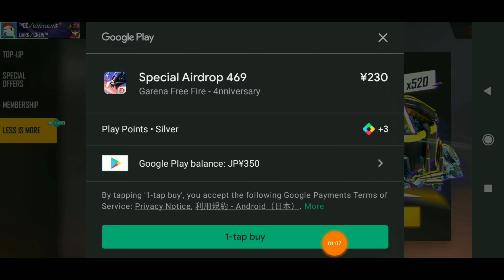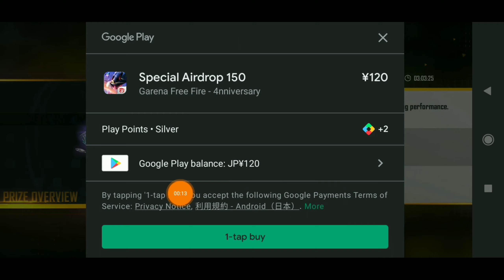Top-up 800 diamonds for just 3$ | Less is more event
Download Current rewards app

For any business related concern contact